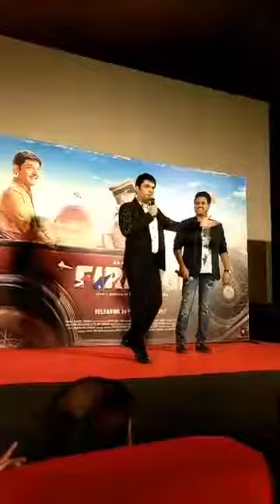Firangi | Official Trailer Launch | Kapil Sharma | Ishita Dutta | Monica Gill | Rajiev Dhingra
i hope you guys are enjoy the official trailer of firangi from k9 films